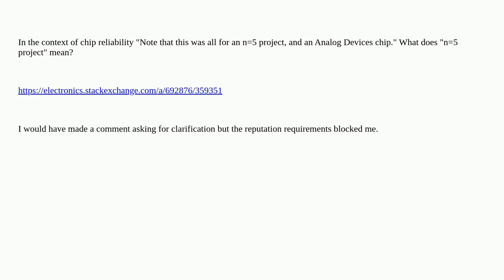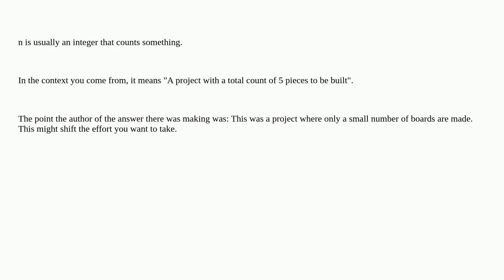Electronics: What is an "n=5 project"?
What is an "n=5 project"?

A special thanks goes out to the community

  integrated-circuit